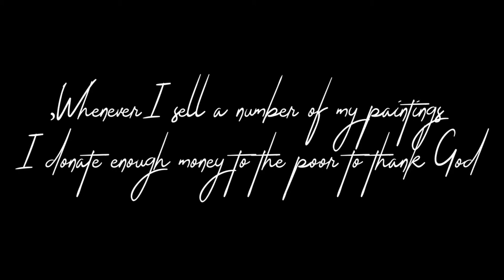الفن التشكيلي / سبهان آدم